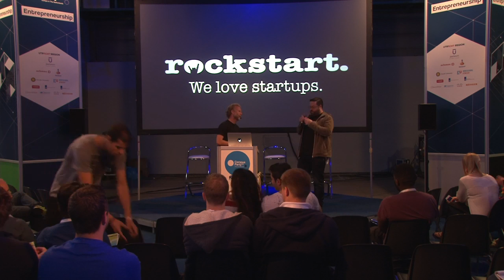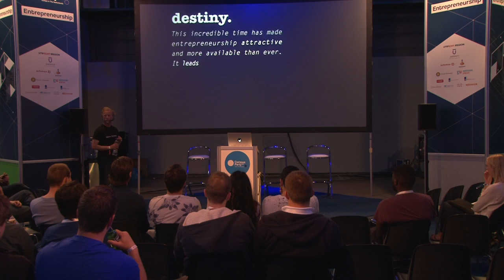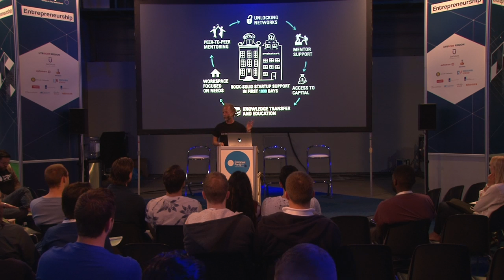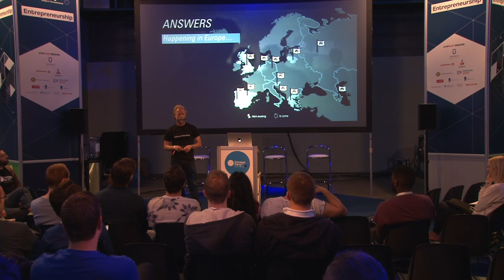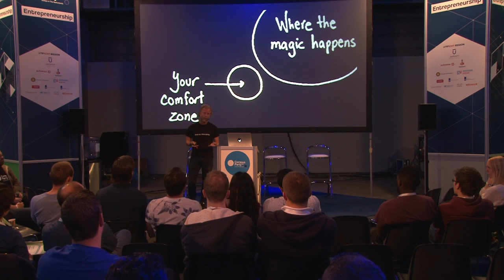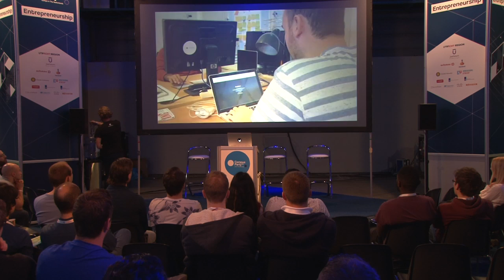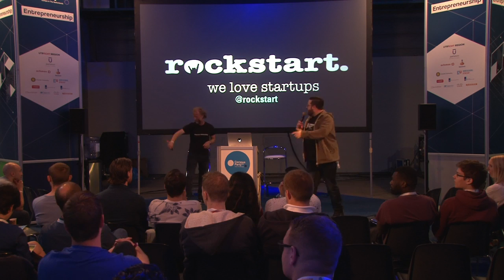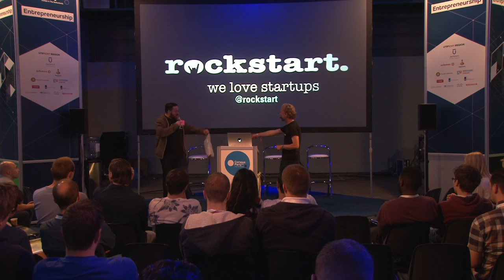CPEU4 - Startup - Oscar Kneppers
Everything is changing. Startups are leading the way in global change. How Rockstart helps fast growing innovative startups do just that - and what you can learn from that.